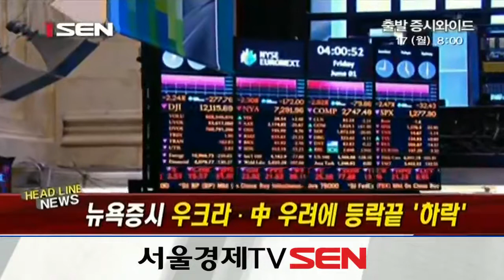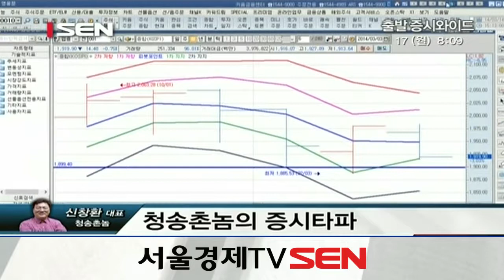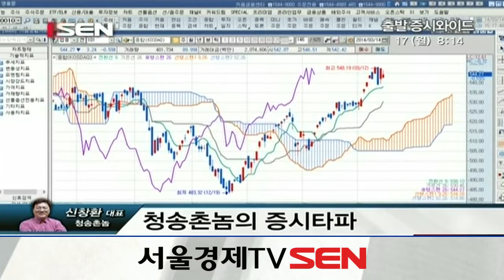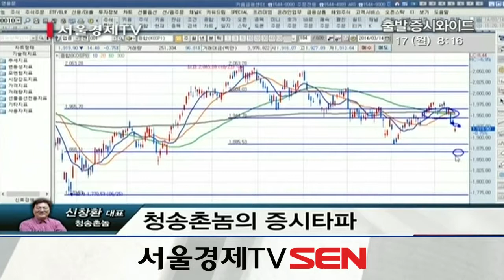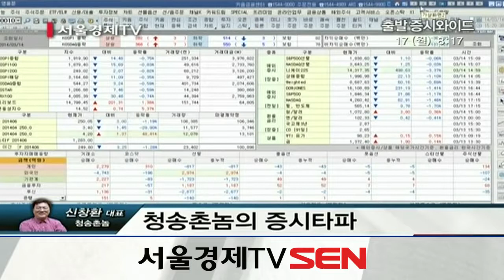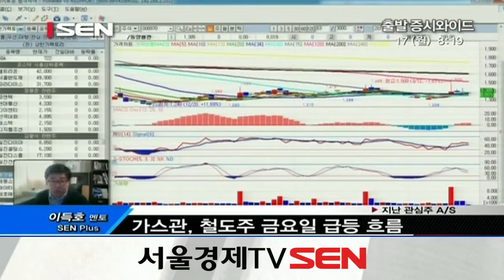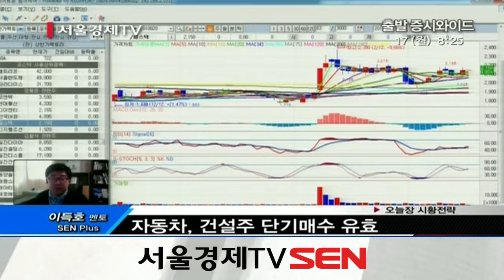20140317_출발 증시와이드_433회_1부